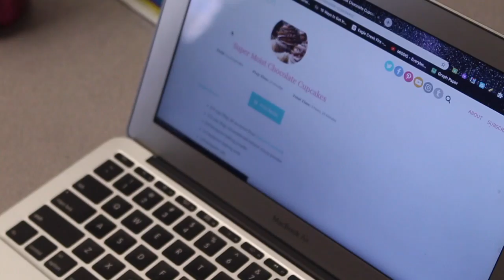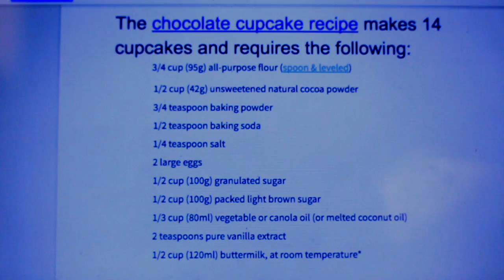When Are We Ever Gonna Use This? Norah's Cupcakes